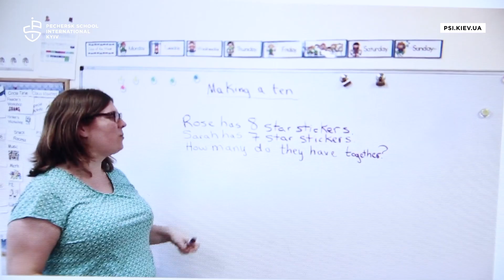PSI Primary Principal Message / Online Learning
This is our official video on how the online learning process goes in Primary School.